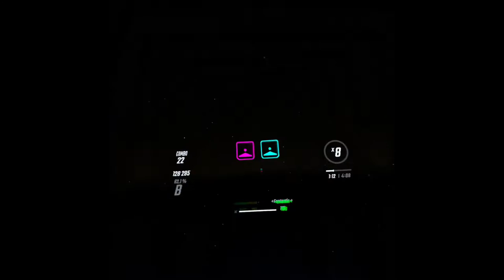Centipede expert+ super fast song beat saber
Super short vid hope you liked it